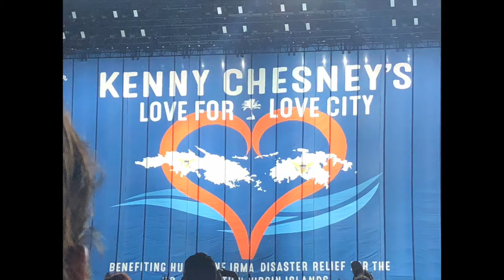Kenny Chesney Trip Around The Sun tour Vlog!! (Tampa)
hello guys and welcome to my Kenny Chesney Trip Around the sun tour vlog for tampa!! this concert was so good i really needed this after the week i had. i recommend you guys go see Kenny live because he is too flawless!!

Where you from? Florida

Be yourself cause everybody else is taken.

about this video: how to flim concert videos, how to vlog at a concert, kenny chesney, tampa, how to do youtube,

So today's video is about me going to see Kenny Chesney for his trip around the sun tour now i saw him April 21st, 2018 in tampa florida at Raymond James Stadium!! i had the best time ever! it was so much fun!! let me know if you guys want a concert experience video..